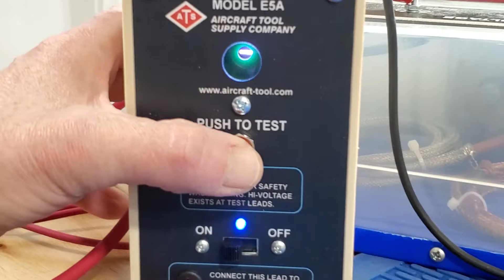ATS Aircraft Cable Tester E5A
Demonstration of the E5A Cable tester on a good cable vs a bad cable.
● Automatically works with Both 12 & 24 Volt Aircraft Battery Systems
● All Solid State Circuitry
● Test Cables at up to 20,000 Volts
● Produces Voltage Pulses Similar to Magneto's Output for Realistic Testing.
● Heavy-Duty Lead Wires

Designed to give you a fast accurate test of Hi-Voltage aircraft ignition cables. Simply connect three wires, push the test button and the test is completed.

The E5A will instantly indicate in its test window both good and defective cables. There is no waiting for any indication to appear.